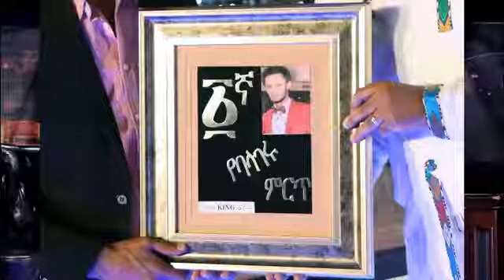Seifu On EBS Dawit Tsege Interview At Seifu Show